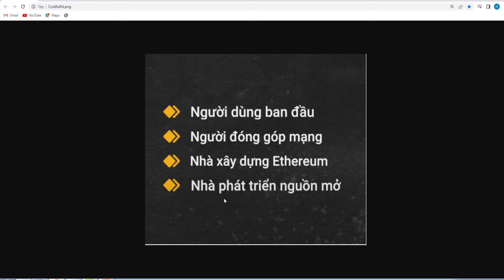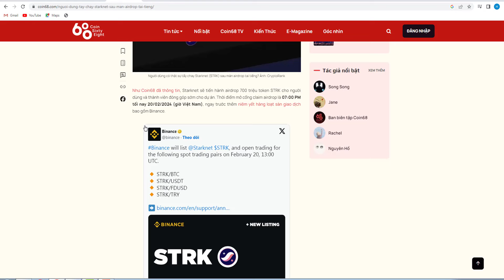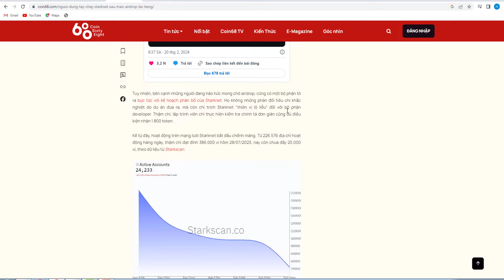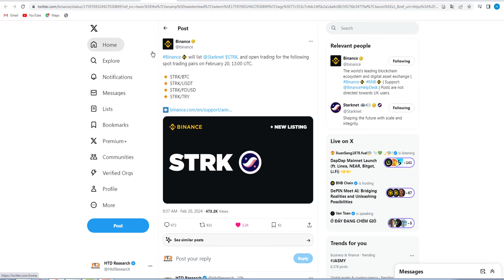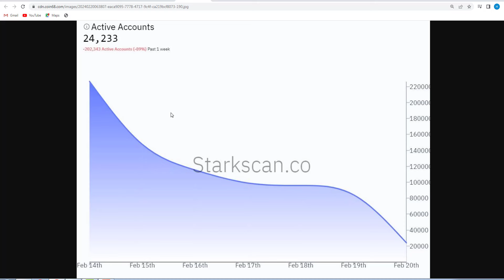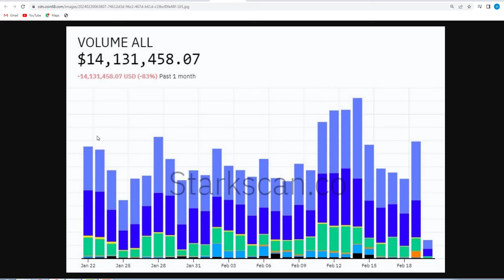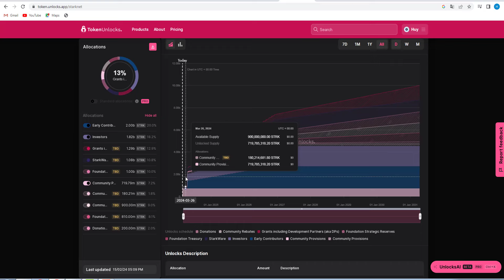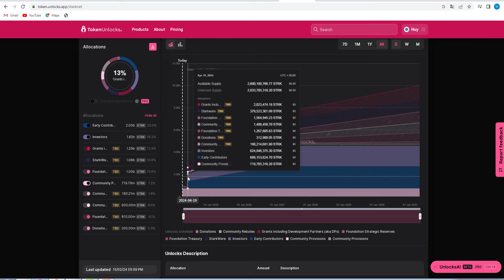Cập Nhật Dự Án Starknet ( STRK ) Triển Khai AIRDROP Lớn Và " Lộ Trình Vesting Như Một Điềm Báo"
Link đăng ký các sàn giao dịch uy tín:
💰 Sàn Binance giảm 20% phí giao dịch trọn đời:
Chúng tôi sẽ ghi nhận ý kiến phản hổi của cộng đồng nếu được các bạn góp ý 1 dự án tốt mà chúng tôi chưa đánh giá hoặc Research.Team sẽ đánh giá và research những dự án đó rồi thông tin đến các bạn qua video phát trên kênh HTD check crypto của chúng tôi.